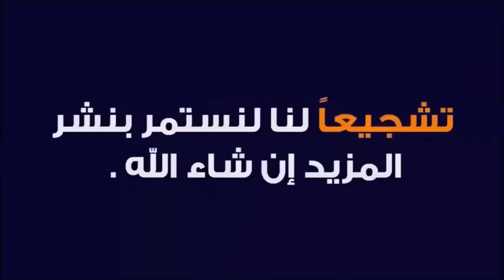مباراة مجنونة تنتهي بالتعادل الهبطي يستفز الجمهور